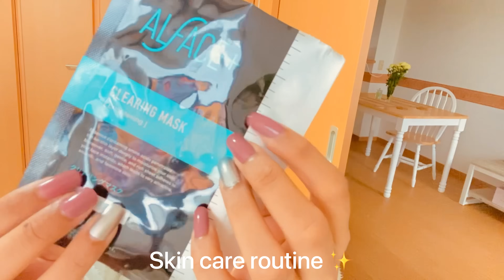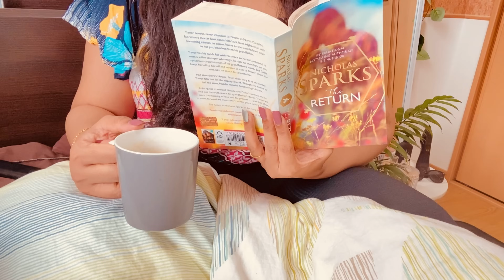DAY IN MY LIFE | as a wife, living in Japan 🇯🇵✨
Living a beautiful life as a wife in Japan 💕

• Follow me,